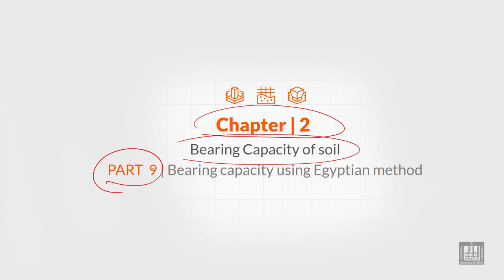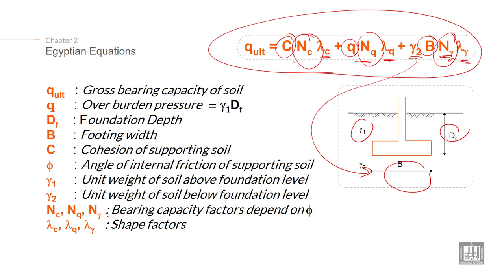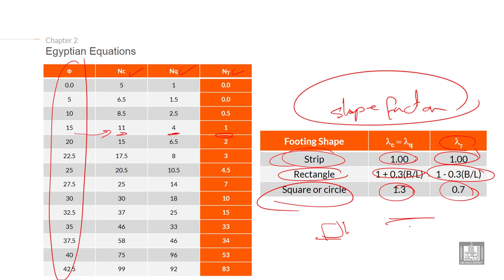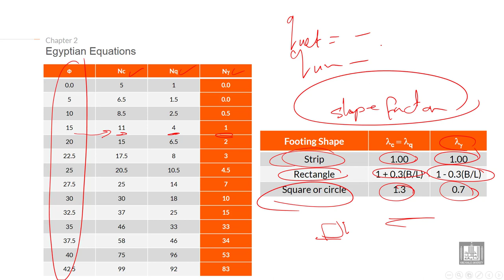Foundations Engineering 1 | C2-L9 | Bearing capacity using Egyptian method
Lecture 9 : Bearing capacity using Egyptian method
Explain Bearing capacity using Egyptian method